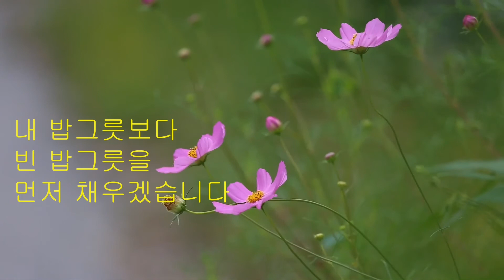당신의 마음에 감동을 주는 이해인수녀님의 시, 내 나이 가을에 서서#/어느 가을 날 문득 돌아보게되는 나의 삶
어느 가을 날 아침, 친구가 보내온 한편의 시가 나를 돌아보게 하더군요.
이해인님의 시는 언제나 잔잔한 울림으로 다가와 커다란 감동으로 마음 속에 자리잡고 있는 것 같아요.
마음의 휴식이 필요한 많은 분들이 보셨으면해서 영상으로 올립니다.

                                   둘레길 산책